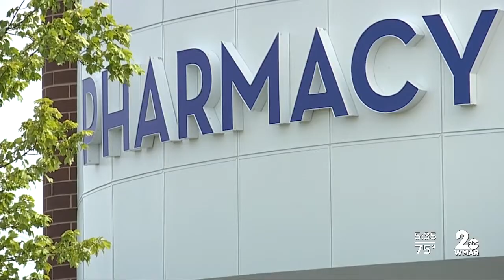Heist foiled at pharmacy in Cecil County